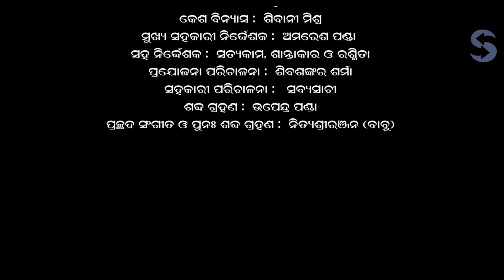Mahan Balidan | ମହାନ ବଳିଦାନ | Part 1 | 4K | Gopabandhu Das | Odia Short Film | Samperk Television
' Mahan Balidan '  is an Odia language short film based on Utkalamani Gopabandhu Das's life. The movie presents a short episode portraying the epic and illustrious sacrifices Gopabandhu made for the welfare of the poor.

Cast - Sarit Padhi as Utkalamani Gopabandhu Das, Pihu, Bibek, Sunil, Sonali
Director - Pradeep Mohanty
Production Design - Namita Mohanty
Lyrics - Dilip Sahoo and Pradeep Mohanty
Director of Photography - Soumyaraj Nayak
Producer - Samperk Advt. Pvt. Ltd.